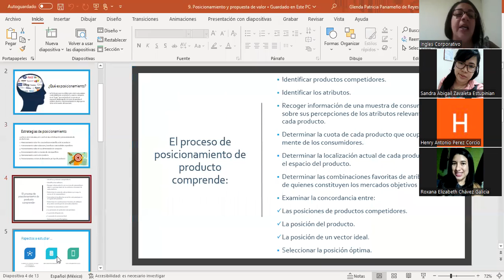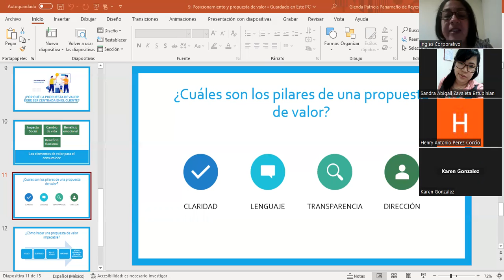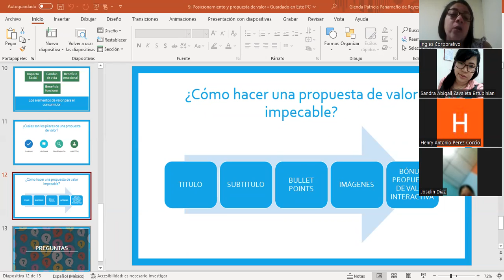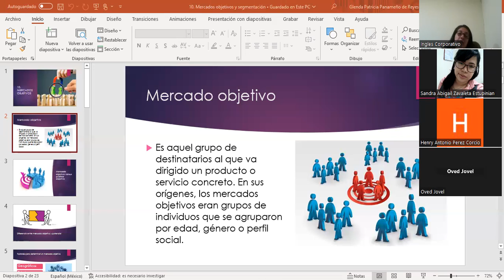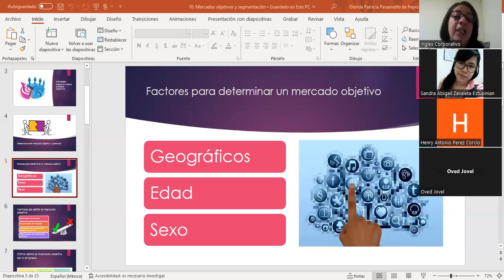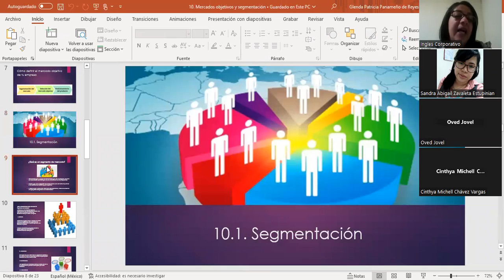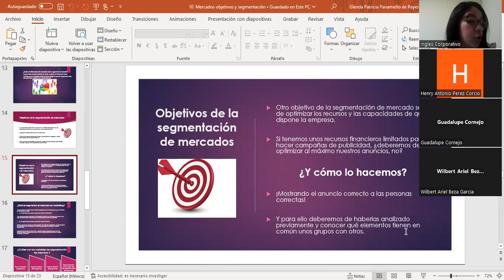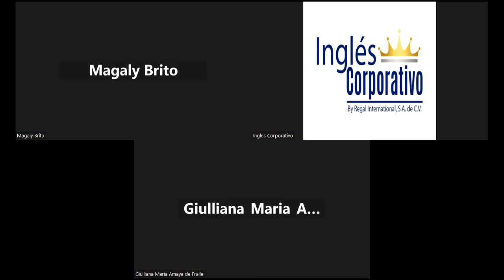Sesión #2-22/08/2023-MKT2-CA-028-9-PM-08-23-Panameño-Mercados objetivos y segentación